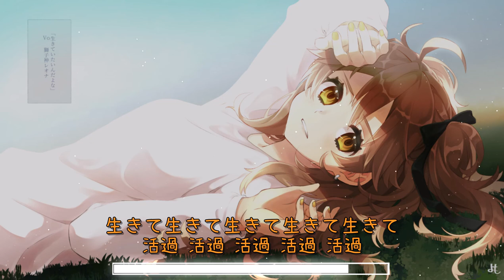生きていたんだよな / Covered by 獅子神レオナ 中日歌詞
版權聲明:
本頻道不握有任何音樂所有權，亦無任何營利，一切僅為推廣用途。音樂所有權歸原始創作者所有。請支持正版。
Copyright Info:
大家好!
這邊是翻譯一些原唱、翻唱、歌回、搞笑片段的望月，影片中有不適的地方，錯誤的翻譯或是有任何建議請務必留言提出~!